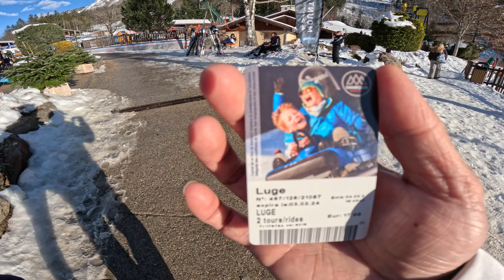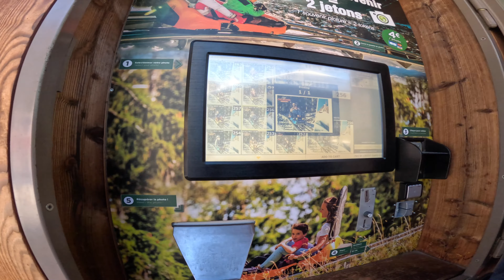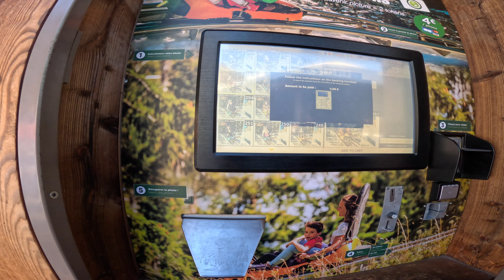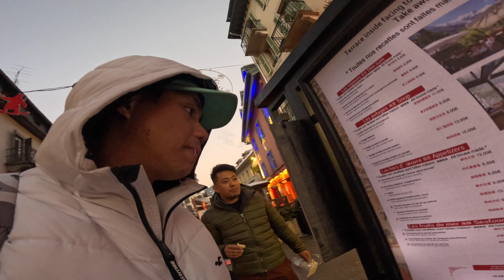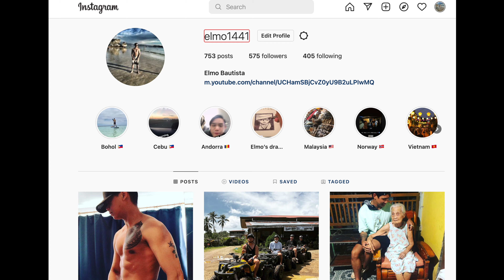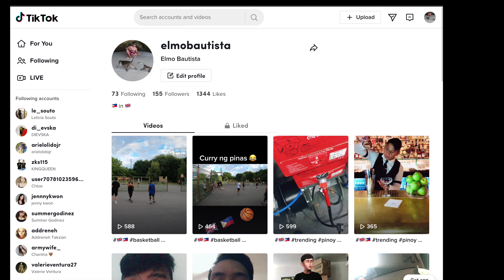Chamonix Luge Alpine Roller Coaster